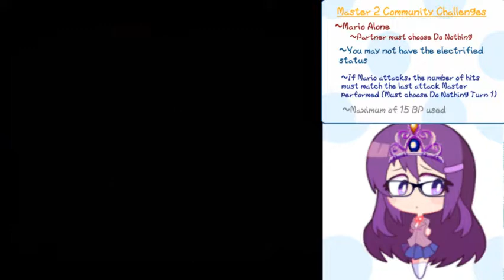Paper Mario Community Challenges (#18): The Master (2)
This old man got buff, jesus.

Community Challenges is an event hosted on the Glitz Pit server